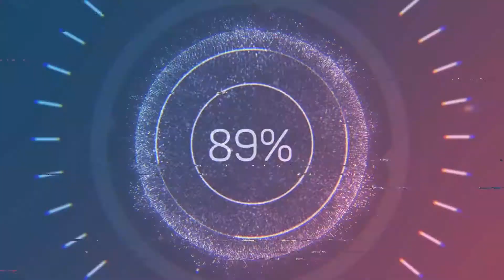COOKING MADNESS LEVEL 384-385 WALKTHROUGH INDONESIA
PREPARE, COOK and SERVE delicious meals from all over the world in Cooking Madness!

Become the master chef you have always wanted to be! This year it’s this highly addictive time management game that’ll bring you the best digital cooking experience!

Get yourself in a real cooking craze. Cook like you’re a MAD CHEF in Cooking Madness! Did the cooking fever caught on and you can’t get enough of cooking games? Then this is THE cooking game for you! You’ll be serving delicious dishes to hungry customers in amazing restaurants in a FAST pace. No challenge that can’t be beaten by you.

Dash from restaurant to restaurant on this magical map. You will discover and unlock many places as you progress on your journey. Get the restaurants back to business and attract more and more customers. Let the Cooking Madness begin!